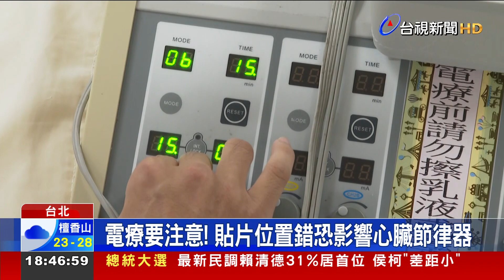電療要注意！ 貼片位置錯恐影響心臟節律器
現代人久坐不動、喜歡低頭滑手機，很容易導致 肩頸痠痛。而「電療」是很常見的復健方式，但要注意 不是每個人都適合。醫師指出，特別是 有植入「心臟節律器」、「植入式心臟去顫器」等，如果又把電療貼片，貼在左胸、左肩附近，電流就可能 讓節律器等裝置失常，嚴重還會危及生命。另外，像是 皮膚有傷口、發燒等，也都不建議「電療」。